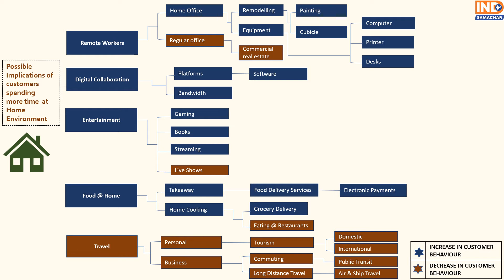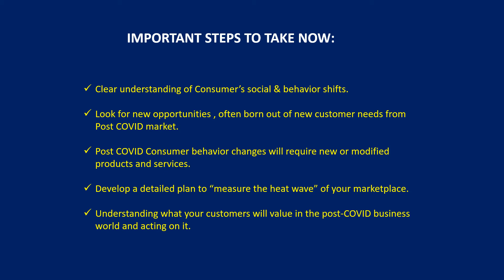Consumer business final